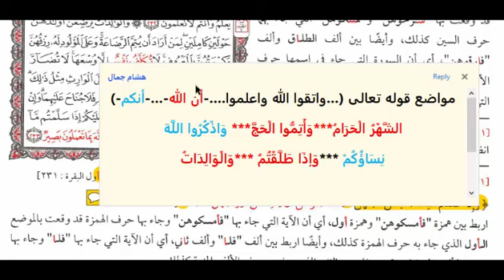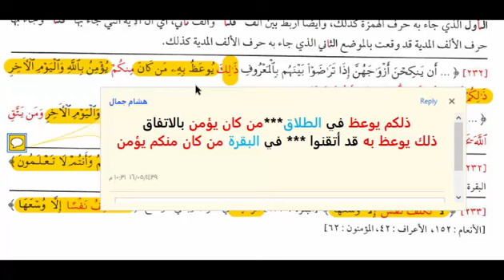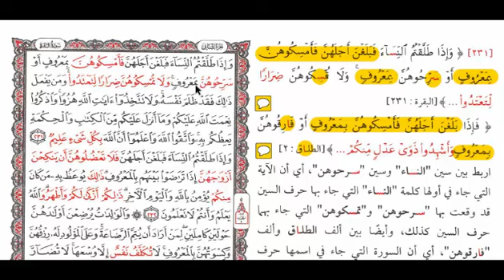الجزء الثانى صفحة رقم (37) سورة البقرة دورة مصحف التبيان المفصل لمتشابهات القرآن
دورة  شرح مصحف التبيان المفصل لمتشابهات القرآن
وهذا رابط القائمة لبقية الدروس